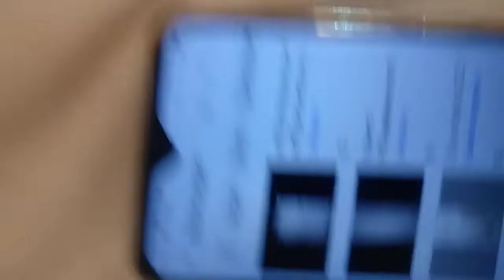она вор она меня за зц дершит ночами на мпудши. подрыаеь женск здоровье во я беш вас спать нею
итак все записи и даже тоенироуеи остановлены. исиящание .д день закончена никакищ вп видео ю